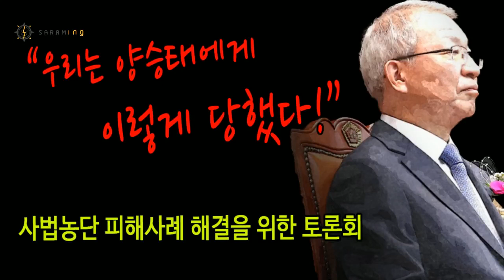"양승태는 통진당을 죽이기 위해서 이런 짓까지 했다!"[김재연 前의원ㅣ통합진보당]